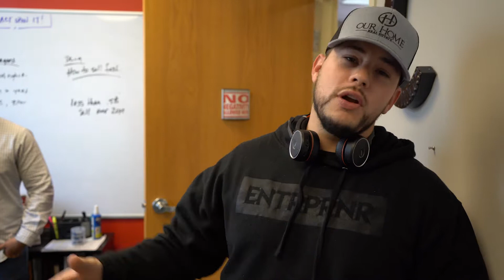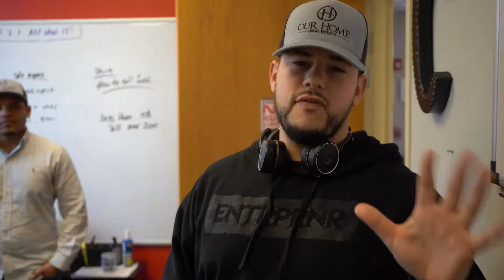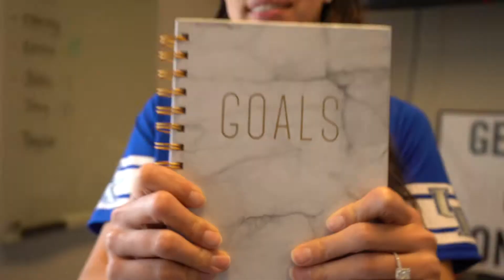2019 | Day 1 | Day Off - Or Time for Work?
Had a Follow Up/ EXP call today with the team. Hundreds of calls in a few short hours. Several listing appts set, 1 listing signed by 1 PM, and 2 dozen nurtures. Our team is a bunch of motivated agents that don’t sugarcoat or fluff people. Honest, hardworking rockstars!